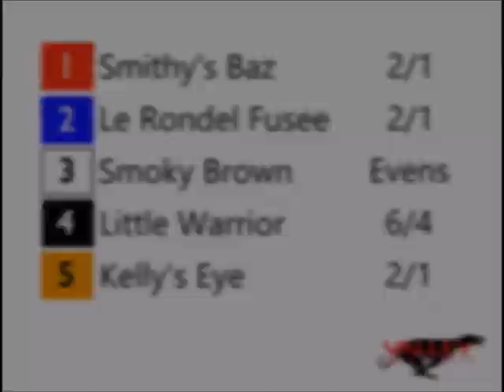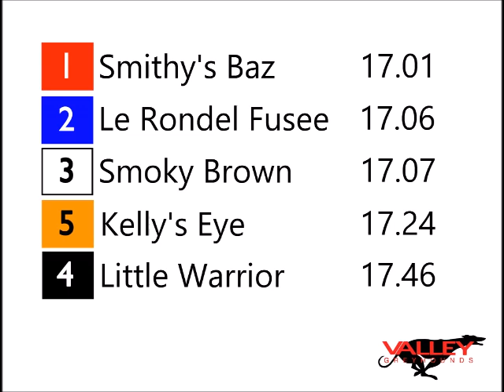Baz hits the gas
The utterly unpredictable Smithy's Baz gets up in the shadow of the post to win the top sprint at the Valley Greyhound Stadium in Ystrad Mynach.